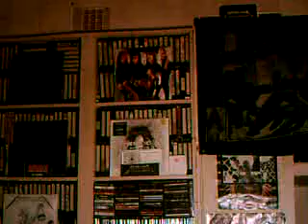Metallica Stone Cold Crazy Guitar Cover Queen Classic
A great Queen song done 'tallica style!
I hope you like it!!!